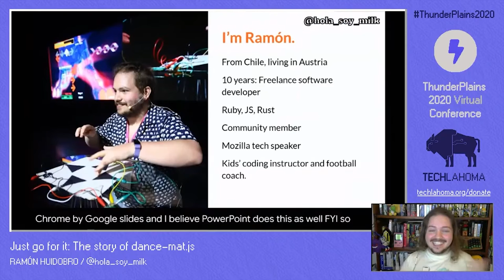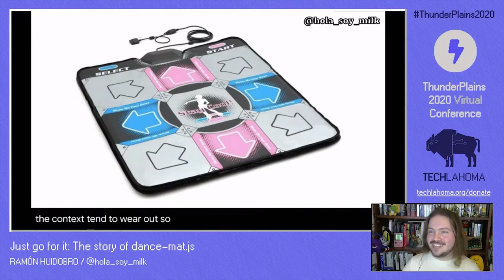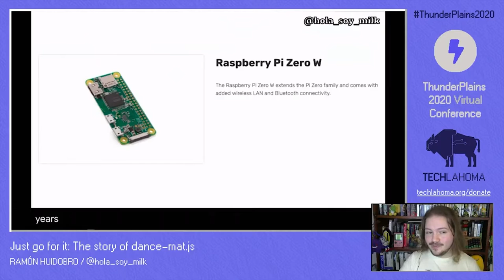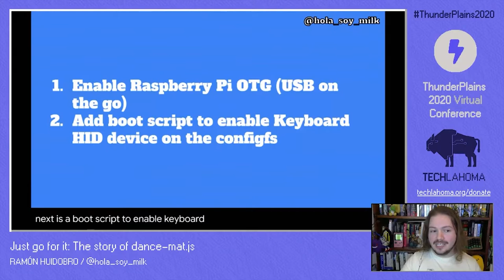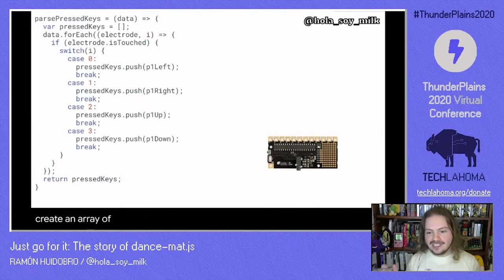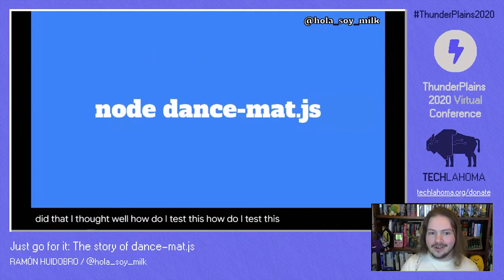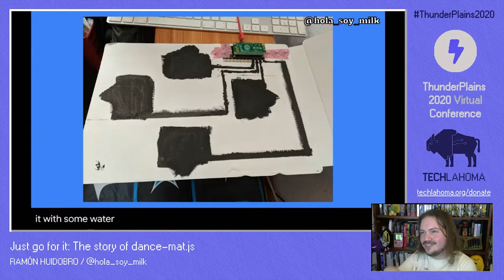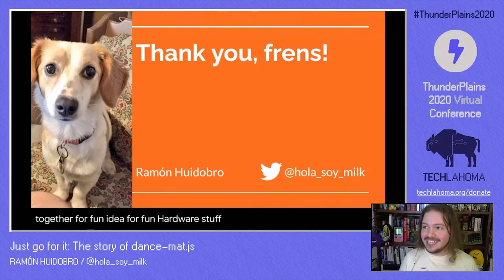Just Go For It: The Story of dance-mat.js - Ramón Huidobro | ThunderPlains 2020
From Vienna, Austria, Ramon has been a software engineering consultant for 10+ years. He’s been directly involved with small businesses and startups getting their apps off the ground or back in shape!

His main motivation is community. He’s actively worked with children, refugees as well as software builders both new and experienced.

He dedicates a significant amount of his time to organising conferences, workshops and other events aimed at helping empower folks in their tech journey.

He will go over the development of the dance mat project, show the difficulties he encountered and what he learned along the way.

His ultimate aim is to motivate people to experiment with their stacks, try out new things and to demystify hardware hacking!